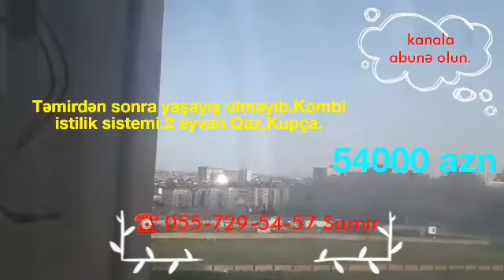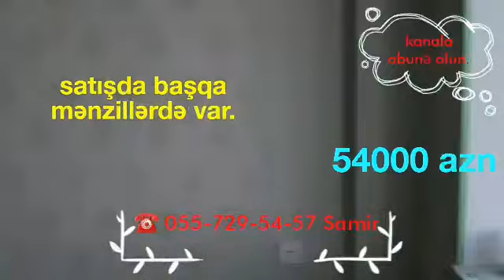Maszirda bina evleri.Yeni Bakida 2 otaq 64 kv təmirli mənzil.Qaz.Kupca 54000azn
Masazir qəsəbəsi Yeni Baki yaşayış kompleksi 10 mərtəbənin 5 ci mərtəbəsində 2 otaq 64 kv² təzə təmirdən cıxmış mənzil satilir.Kombi istilik sistemi,2 eyvan,qaz,kupça,məktəb, baxça və s.Qiymət: 54000 azn ☎️ 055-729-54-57 Samir. Növbəti elanlari izləmək üçün kanala abunə olun.